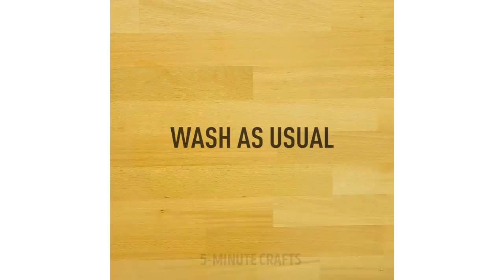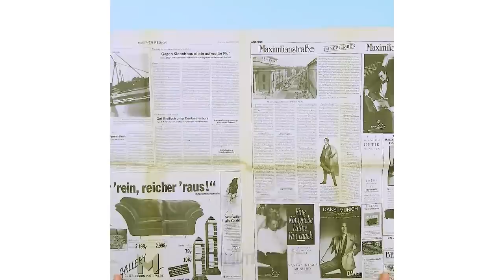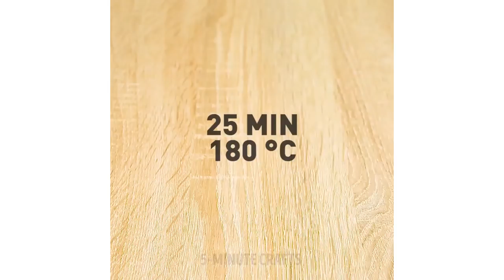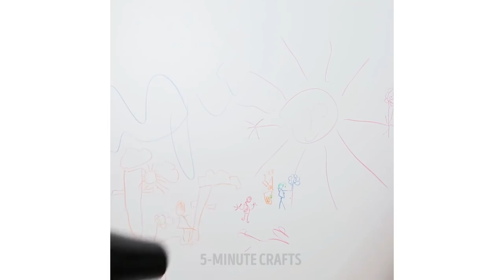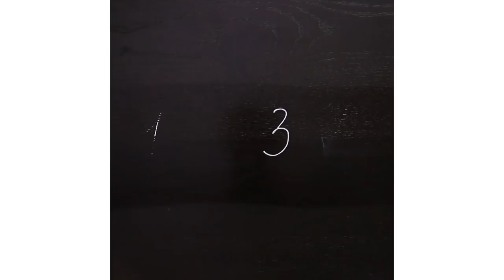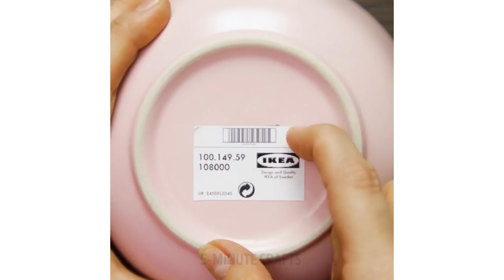37 BRILLIANT LIFE HACKS FOR YOUR HOUSE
Remove floor scratches, clothes stains with lemon, soda or vinegar. Find great ideas for organizing your makeup items and more useful hacks for your household! :)